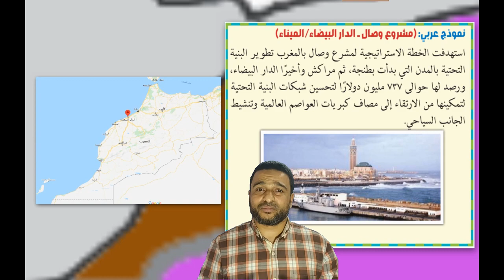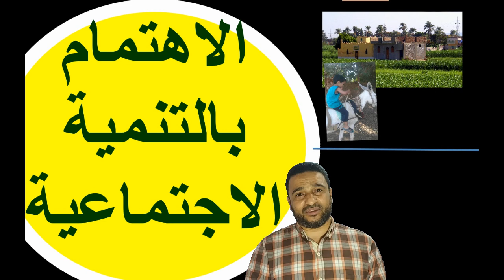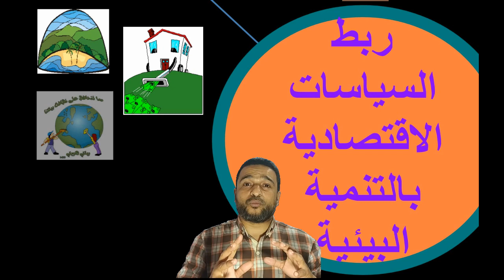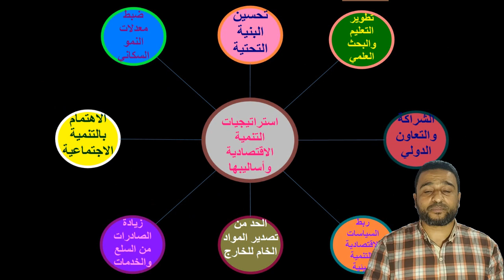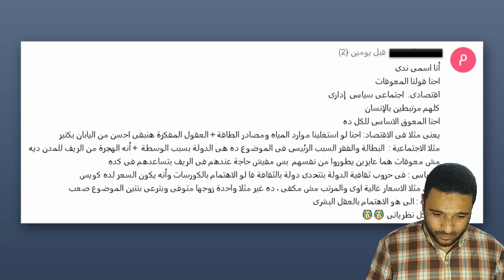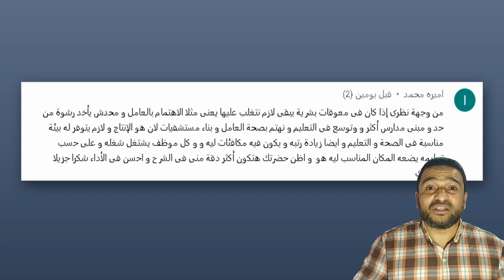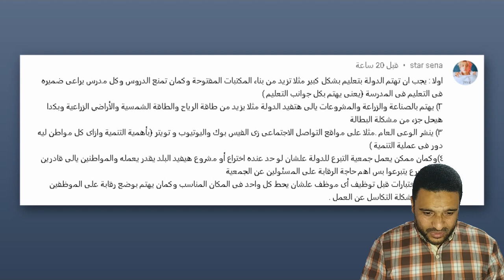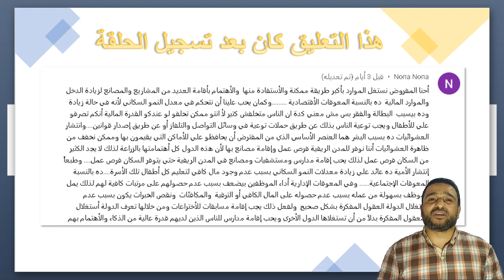006- ماهية التنمية الاقتصادية ج3- استراتيجيات التنمية الاقتصادية وأساليبها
استراتيجيات التنمية الاقتصادية وأساليبها الجزء المتبقي من درس ماهية التنمية الاقتصادية الدرس الأول من الوحدة الثالثة من مقرر جغرافية التنمية للصف الثاني الثانوي الشعبة الأدبية وفيه تناولنا الاستراتيجيات  وناقشنا بعض الاستراتيجيات التي اقترحها الطلاب.
رابط موقع مشروع رأس المال البشري